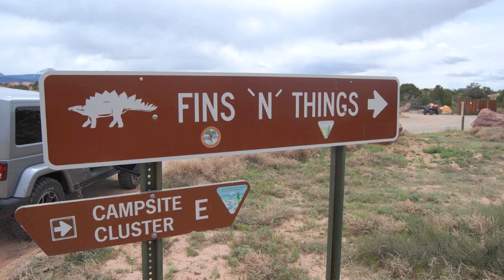One Day in Moab - April 2014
One day of fun around Moab, Utah.  We got rained out the next day, but it was great while the sun was out!